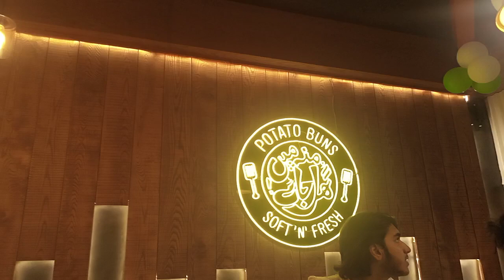at burger lab